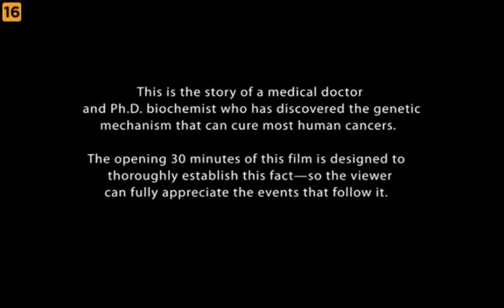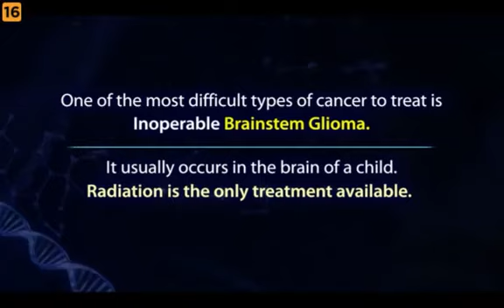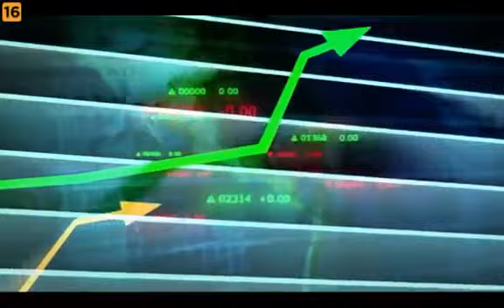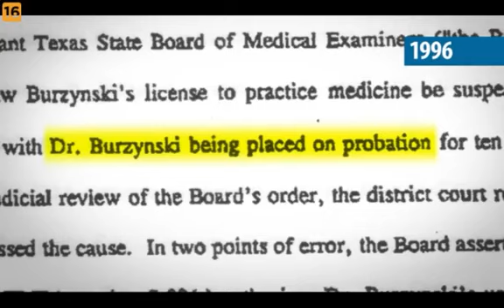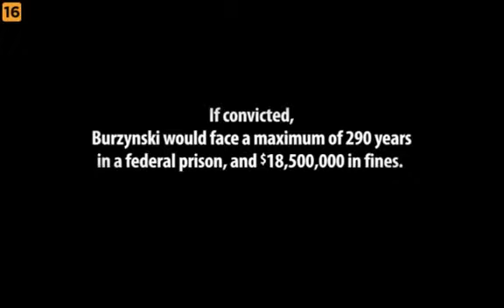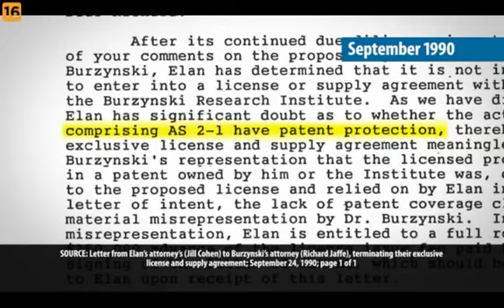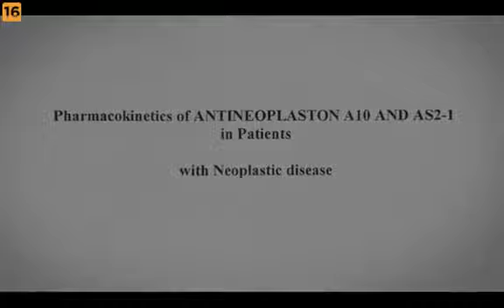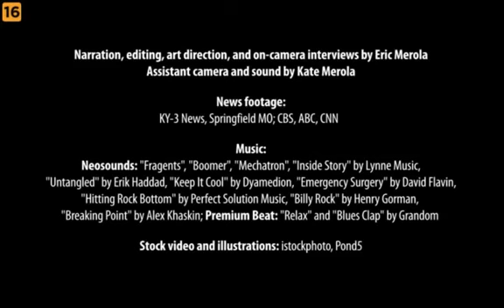Burzyński - Rak to poważny biznes